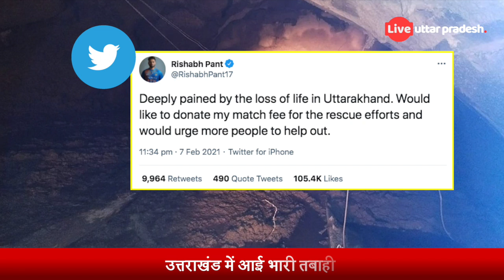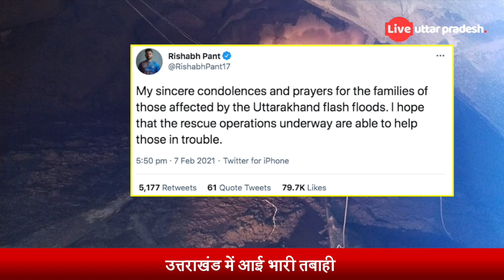Rishabh Pant Donates As Glacier Burst In Uttarakhand | Chamoli Flood | IND vs ENG 2021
Uttrakhand Floods: Himalayan Glacier टूटने की कहानी, जहां हुआ chipko movement वहां मची है तबाही..
rishab panth tweet uttarakhand floods

Uttarakhand Glacier Brust: Rishabh Pant to Sunder, Players expressed their concern | वनइंडिया हिंदी

Chamoli Flood
Uttrakhand Flood
उत्तराखंड ; बाढ़ आने से पहले और बाद में डैम | Uttarakhand Flood | Chamoli Glacier |

उत्तराखंड के चमोली जिले में फटा ग्लेशियर,ग्लेशियर फटने से हुई भारी तबाही उत्तराखंड,उत्तराखंड के चमोली जिले में ग्लेशियर फटा धौली नदी में बाढ़,से हरिद्वार तक बढ़ सकता है खतरा अलर्ट जारी,उत्तराखंड ब्रेकिंग न्यूज़ ग्लेशियर फटने से भारी तबाही,उत्तराखंड के चमोली में ग्लेशियर फटने से हुई भारी तबाही,red alert,glacier chamoli district uttrakhand,emergency,breaking news chamoli district glacier uttarakhand,uttarakhand glacier burst,चमोली में ग्लेशियर टूटने से भारी तबाही

Uttarakhand Glacier Collapse LIVE. Glacier Breakdown in Chamoli. Flood in Uttarakhand 2021. ग्लेशियर

uttarakhand glacier collapse,tapowan power project live video,tapowan power project flood video,flood in tapowan power project live,sdrf team rescue in tapowan live,tapowan live news 2021,uttarakhand glacier 2021,उत्तराखंड ग्लेशियर फटा,उत्तराखंड ग्लेशियर पिघल गया,उत्तराखंड बाढ़ वीडियो 2021,तपोवन पॉवर प्रोजेक्ट,तपोवन लाइव विडियो,तपोवन बाढ़ विडियो 2021,joshimath live video 2021

Uttarakhand, Uttarakhand Heavy flooding, flooding in Chamoli, Joshimath area, Chamoli glacier burst, Dhauliganga river rose, Alaknanda, Srinagar Dam, Rishikesh Dam, Reni village, Dhauliganga, Uttrakhand news, Uttarakhand Glacier Burst, Chamoli Glacier Burst, Glacier Burst, Uttrakhand News